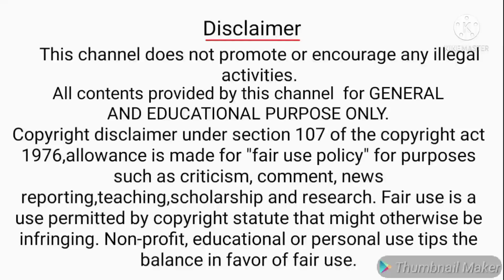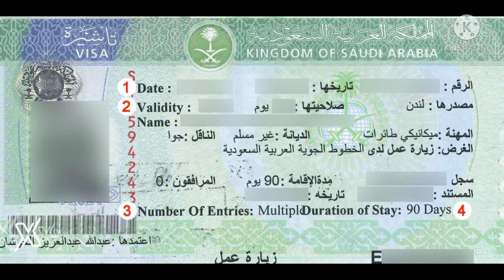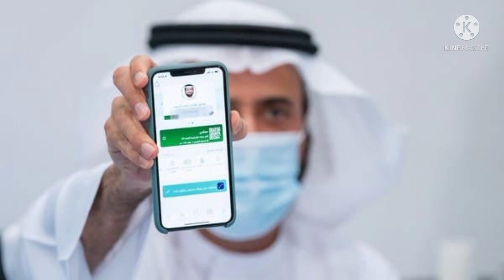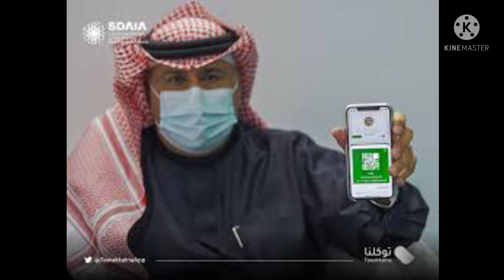New work visa & Visit Visa Holder Travel Guidelines India To Saudi Full Details | Document Details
Hi frds,
This channel videos SaudiMLP channel videos create SaudiArabia news and updates then tech videos. This videos SaudiVisitVisa SaudiNewVisa QuarantineDetalis PCRtest Indiaflightsupdates . How To Travel IndiaTo Saudi NewWorkVisa NewvisitVisaHolder Covid-19vaccine VisitVisa TravelVisitVisaHolder VisitVisaDocumentDetails newVisaHolderTravelGuideliness SaudiRules. This videos very useful for saudi tamilans.

Comments

Share and